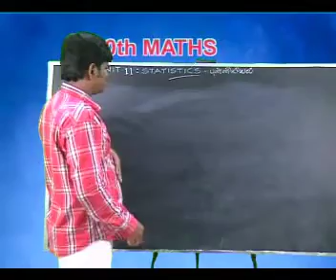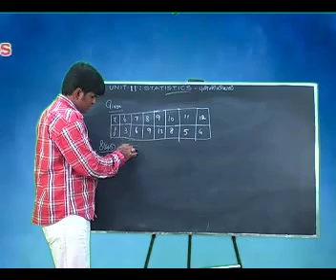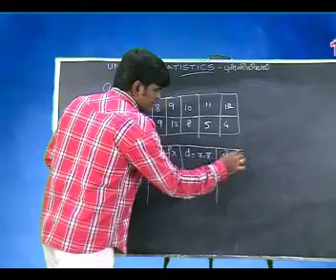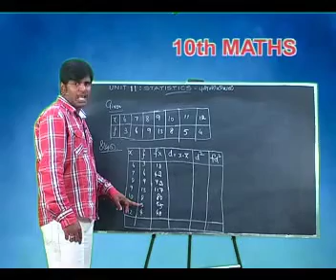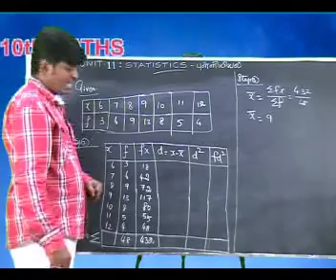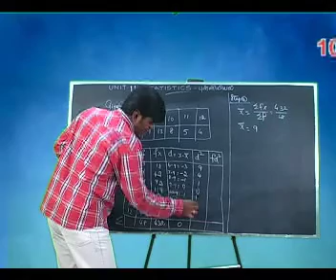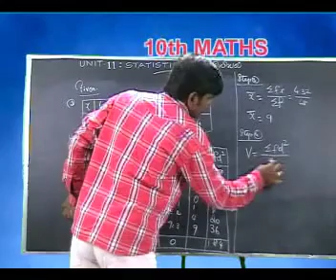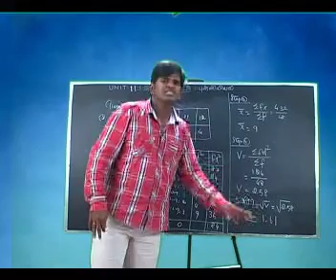UNIT - 10 STATISTICS (PART - 3) VERY EASY METHOD OF MATHS TAMIL & ENGLISH MEDIUM